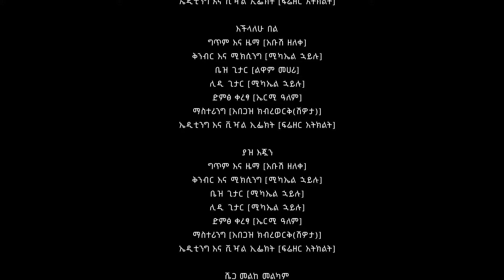Abush Zeleke (እንደ አባቴ እወድሻለሁ) Ende Abate Ewedishalehu አቡሽ ዘለቀ - Full Album (Official Audio)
Abush Zeleke (እንደ አባቴ እወድሻለሁ) Ende Abate Ewedishalehu አቡሽ ዘለቀ - Full Album (Official Audio) Ethiopian Music

00:01 Dinber Yelewum
05:27 Yitayal Sembere
09:12 Ende Abate Ewedishalehu
14:55 Yasabikal
19:10 Mindinew Mechakol
24:24 Yidires Lemafekirsh
28:55 Adwa
35:19 Shama Bure
39:30 Enchi Liben
45:15 Ke Amlakish Beker
50:00 Alwashim
54:48 Echilalehu Bel
58:45 Yaz Ejwan
01:02:49 Shega Melkemelkam
01:06:43 Awtut Keparlamaw

Available now on all digital stores

Enjoy Ende Abate Ewedishalehu Brand New Album by Abush Zeleke From digital music stores above.

Executive producer -  Rofa Records